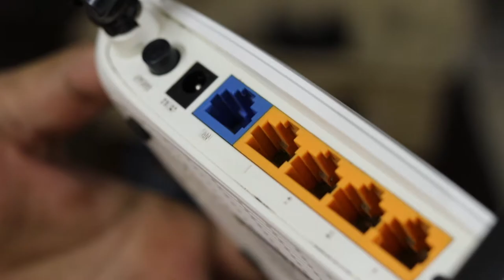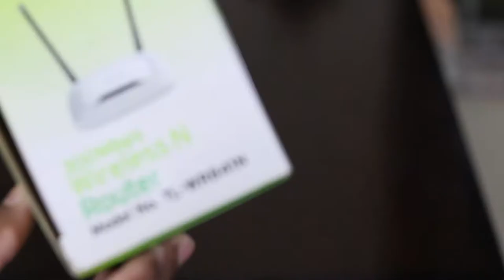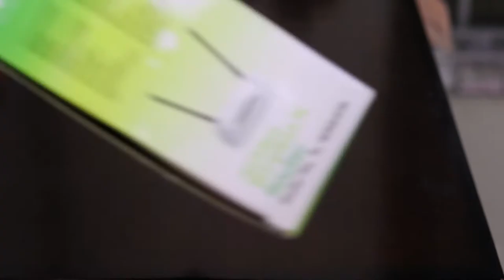Best Wireless Router | TP LINK Best & Affordable Dual Antenna 300 Mbps Router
🙏 Namashkar Fellows 🙏

Iss video mai aapse baat karne wala hoon TP Link 300 Mbps TL-WR841N Router ke baare main !!

Camera : Canon 80D
Mic : Snowball White/Clip Mic
Editor : Final Cut Pro X
Laptop : MacBook Pro
Sound Editor : Audacity

Namaskar Fellows 🙏